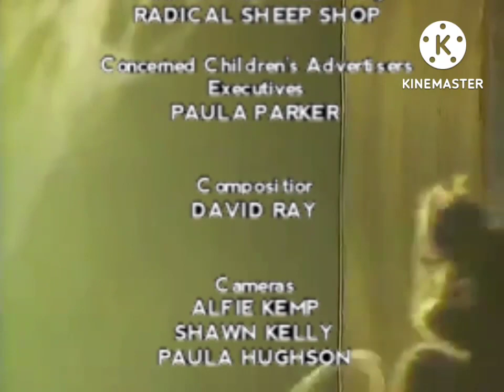29 Juli 2022